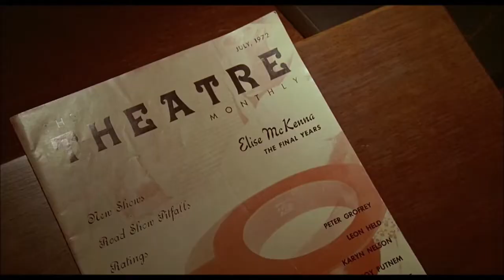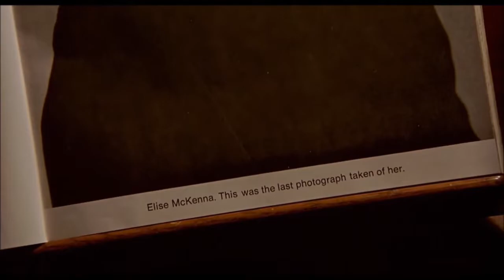02 The Old Woman |Somewhere In Time Original Soundtrack (1980)